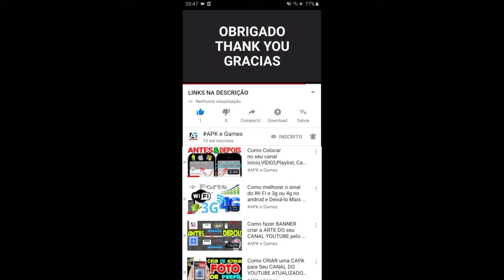Yoshi Cup Mario kart Tour Toad vs Toadette Tour GAMEPLAY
Novidades
novos veículos e perfeito para o dia das bruxas

Os problemas encontrados foram resolvidos.

DESCRIÇÃO

Mario kart Tour Temporada de outono

Mario kart tour Halloween tour